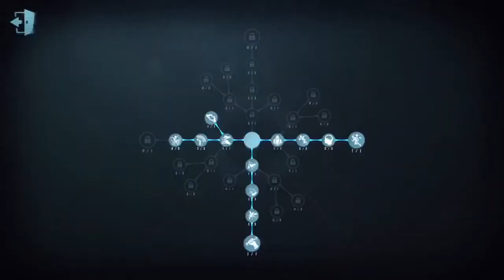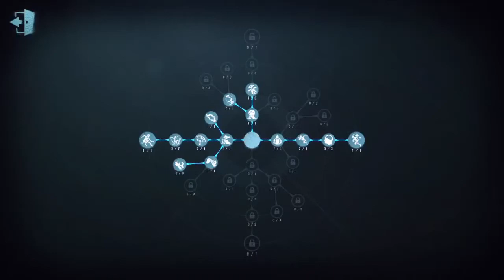First Officer Gameplays.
I’m still learning him..